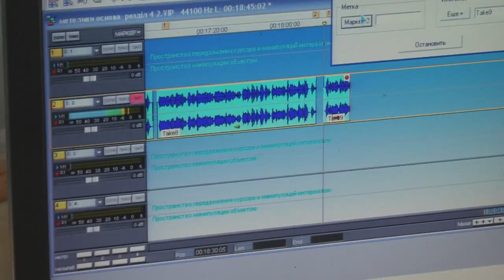На Хмельниччині для дітей з інвалідністю готують спеціальну книгу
Озвучення першої повісті для дітей з інвалідністю, в рамках  інклюзивного проекту «Особлива книга для особливих дітей», розпочала старокостянтинівська письменниця Оксана Радушинська. Вона начитує авторський текст повісті «Метелики в крижаних панцирах», який записує головний редактор Старокостянтинівського радіомовлення Сергій Грищук. Далі до створення аудіо версії  книги долучаться актори Хмельницького театру ляльок «Дивень» і школярі Старокостянтинова. Завершити цей проект з назвою «Особлива книга для особливих дітей» мають за 100 днів.